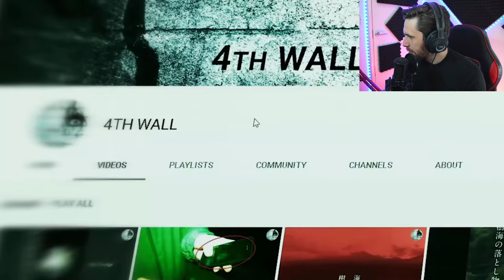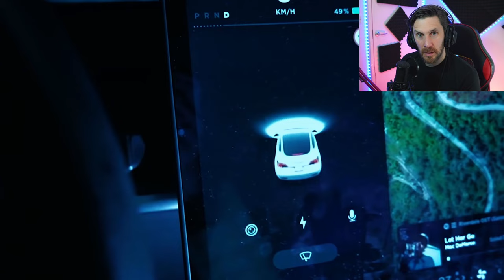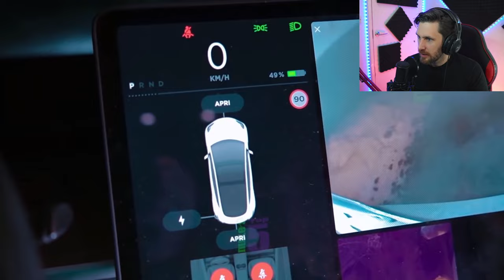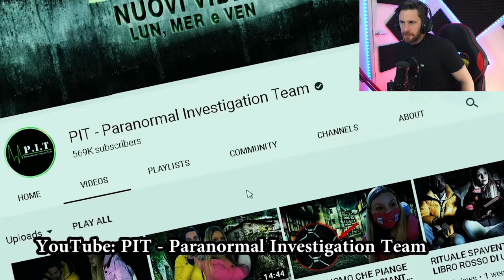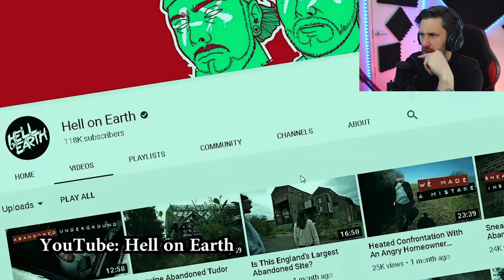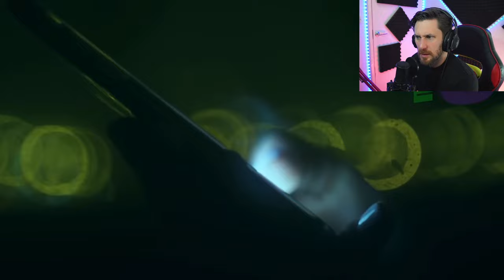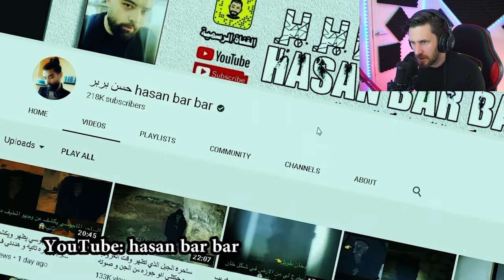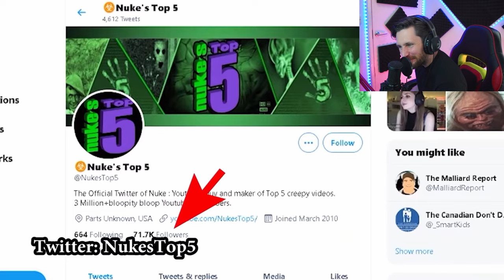HOLY COW THIS IS SCARY - NUKES TOP 5 REACTION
Today we look at Nukes top 5 and see some really scary paranormal activity and much more! Here is his link to the channel: